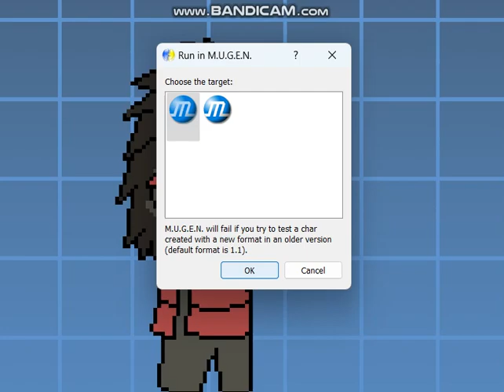MUGEN: Majara's Walk & Turn animations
Just done his walk and turning animations for him. More to come soon!